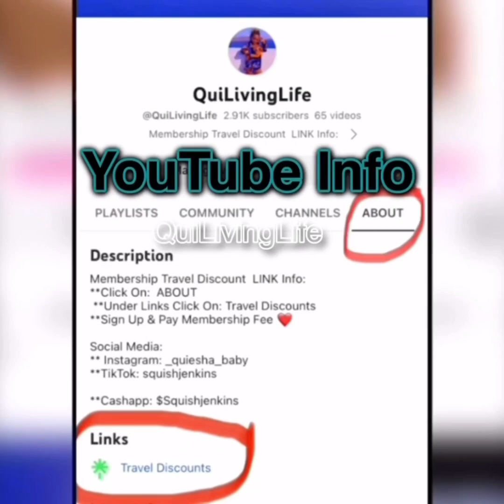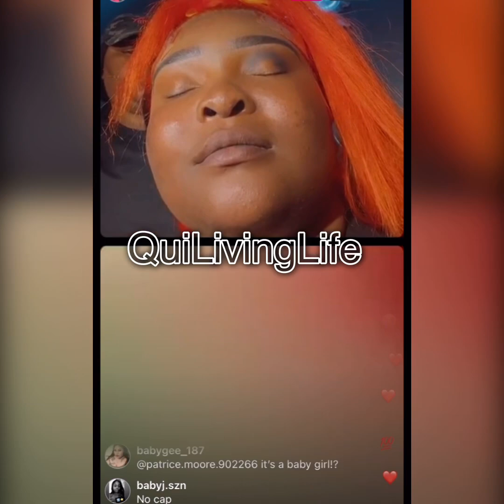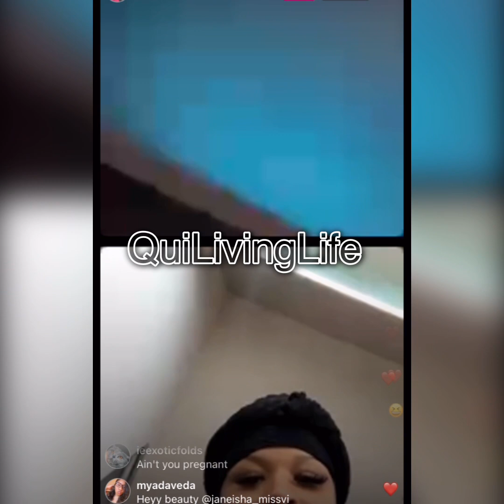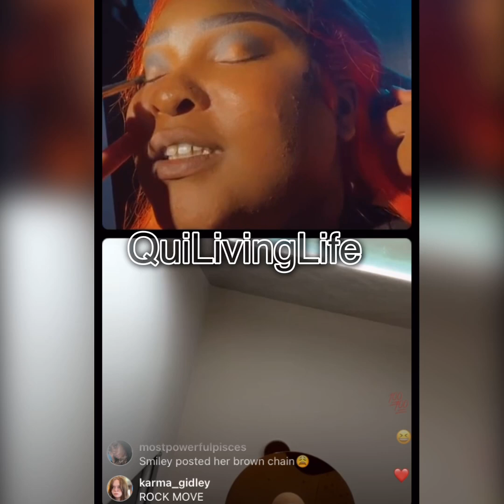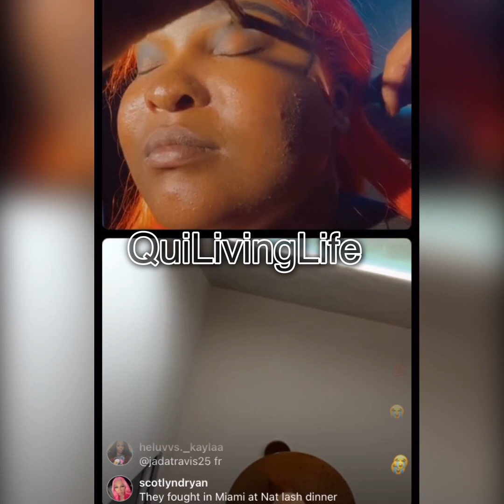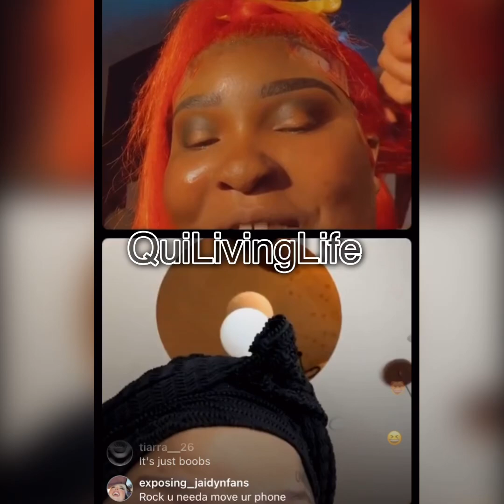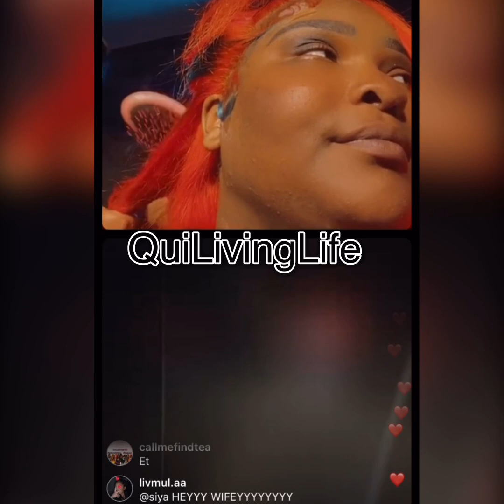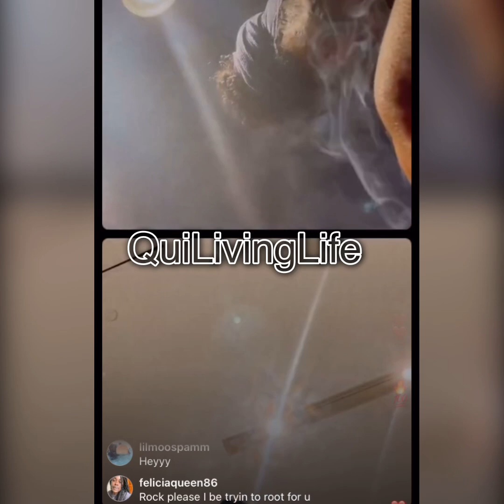Chrisean Rock Was On Live With Rollie Pollie